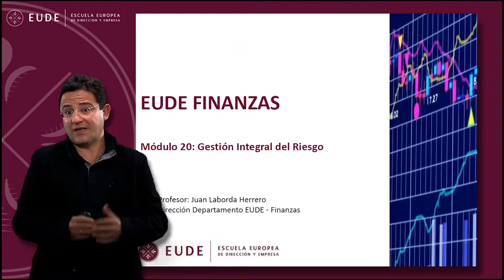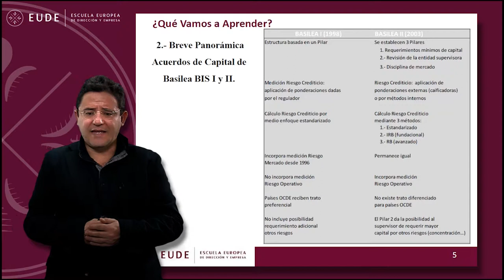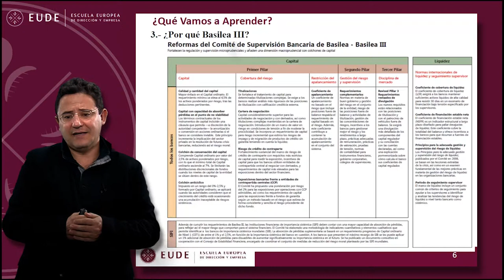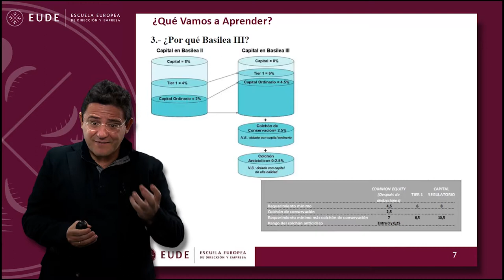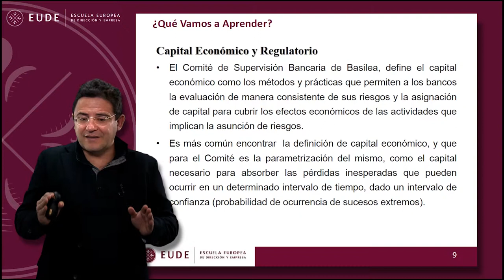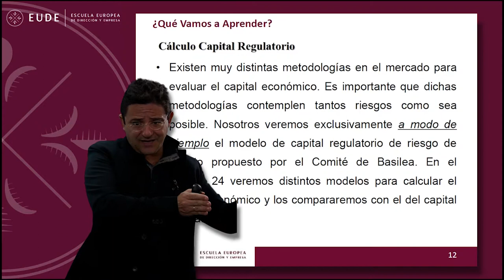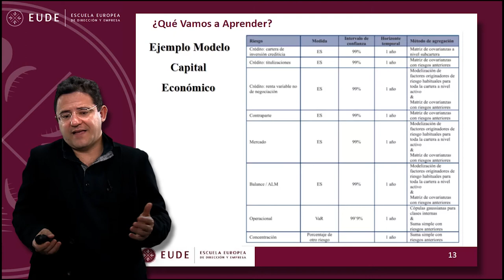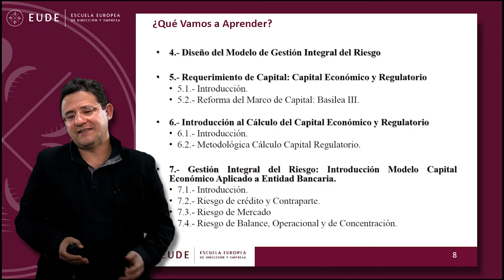20150226 MASTERCLASS Gestión Integral de Riesgos Juan Laborda